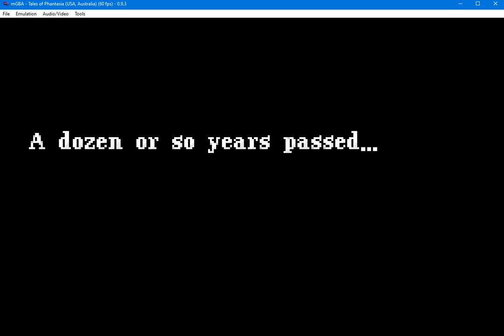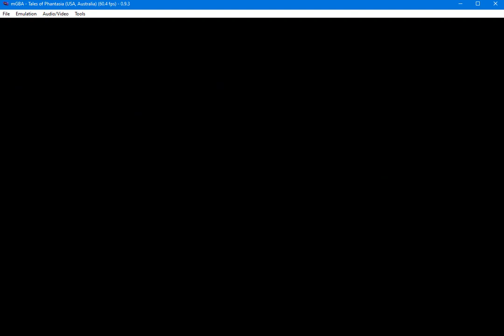Let's play Tales of Phantasia (2006, GBA)